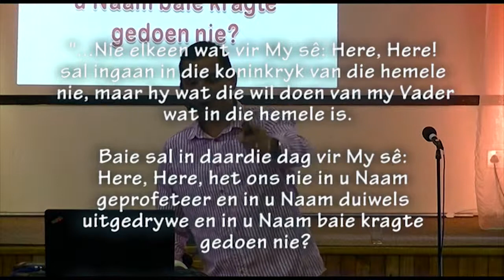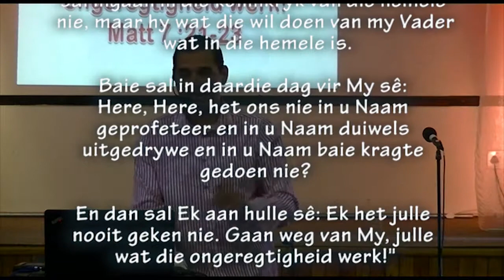Waarheen word jou laaste koevert gepos?